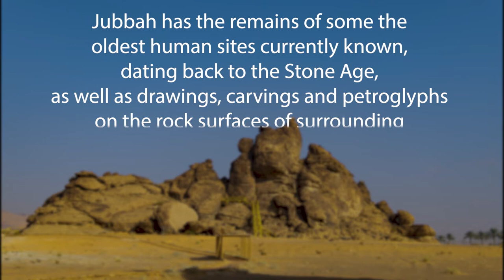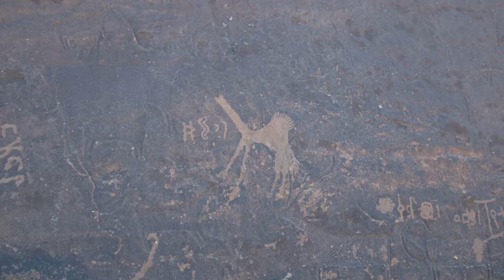The Rock Art | Jubbah | UNESCO Heritage | Jabal Umm Sinman| Hail | Saudi Arabia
Jubbah, located 90 km north of the city of Ha’il is the most famous rock art site in Saudi Arabia. The carvings that can be found on the Jibal Umm Sinman cover a wide range of representations as well as a large period of time with some carving possibly being 10 000 years old.